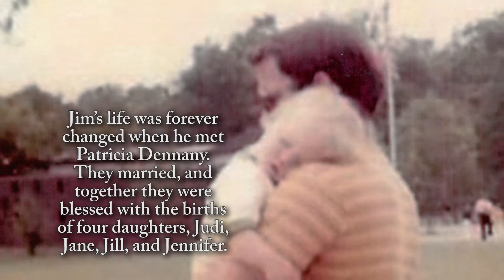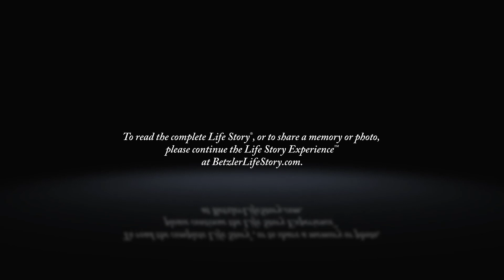James "Jimmy Gus" Bieghler - Life Story Digital Video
Betzler Life Story Funeral Homes present the life of James "Jimmy Gus" Bieghler of Portage, MI. To read the obituary of James "Jimmy Gus" Bieghler, to read the full Life Story, or to leave a memory or comment, please